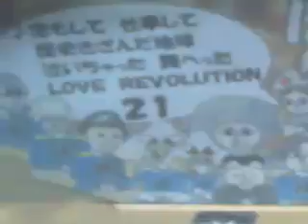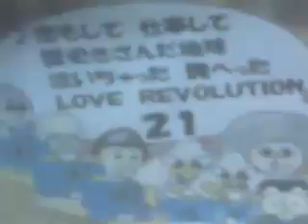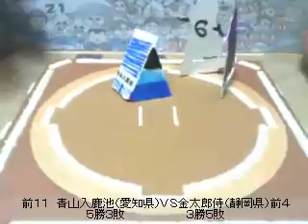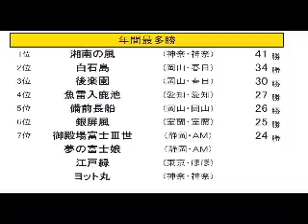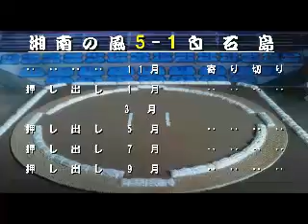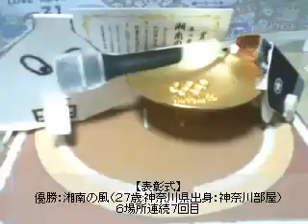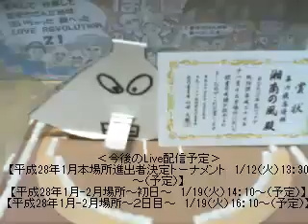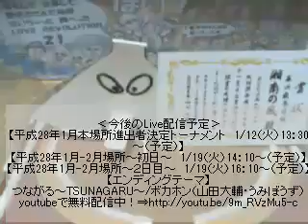千秋楽2/2【平成27年11月-12月場所】湘南の風（神奈川県）21連勝に挑戦！北海道発！牛乳パックで紙相撲実況中継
【平成27年11月-12月場所～千秋楽～】湘南の風（神奈川県）21連勝に挑戦！
北海道発！「牛乳パックで紙相撲」を実況中継。全国各地から集った個性あふれるご当地力士たちが横綱を目指して９日間の本場所を戦う。楽しくも激しいドラマチックバトルは世界でココだけ！全国各地での交流会も開催中。やがては「想いはつながる⇒両国国技館大会！」の開催を目指しています。
解説、行司、叩き役：うみぼうず（土俵を叩き続けて６年のタレント）

新参戦の力士と本場所経験力士による壮絶な入れ替え戦！ベスト８に残って本場所の座を勝ち取るのは誰だ！？２大会連続初戦敗退だと引退と言う厳しいルールも。

【視聴者ファンディング】
北海道発！牛乳パックで紙相撲では皆様のご支援により全国各地への交流会を開催しています。さらなるコンテンツ向上の為に随時ご寄付を受付いたしておりますので、